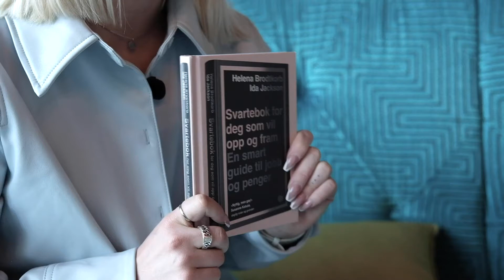Genette Våge anbefaler "Svarteboka - for deg som vil opp og fram".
Tidligere profesjonell motorcross-kjører Genette Våge får gode råd fra de to forfatterne Ida Jackson og Helena Brodtkorb når hun snart skal ut i arbeidslivet.